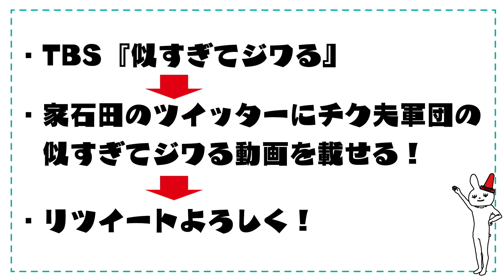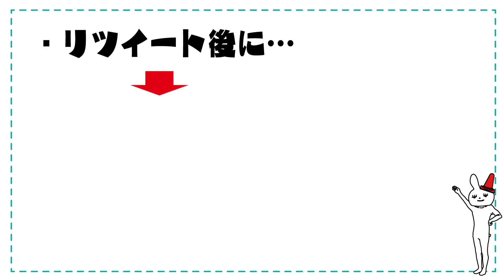【大切なお知らせ】いつも応援してくださっている皆様へ。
リツイートは締め切りました。
参加してくださった思いやりのある真のファンの方、
どうもありがとうございました！！感謝です！

結果はどうなるか分かりませんが、
また何かあればよろしくお願いします！

隠れファンとおっぴろ毛ファンの方たち！今回はリツイートの方よろしくお願いします！

※コメントにリツイートしたよって書いてくれたら返信します！

‹‹似すぎてジワる動画⬇︎››

💮欅坂46　平手友梨奈の顔をしたハゲたおっさん

💮ドラゴンボールで仙豆を食べる悟空達！

💮シャウエッセンをかじる音！

user/gameishida

家石田タカフミ（元祖バーチャルYouTuber）→https://

ブンジン→自分で探して
あいつのおもちゃ→消息不明